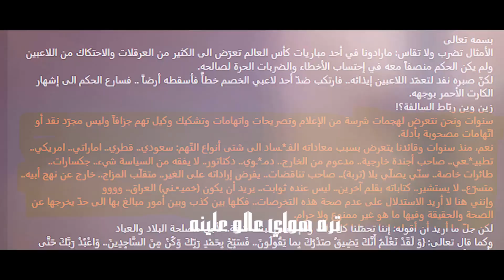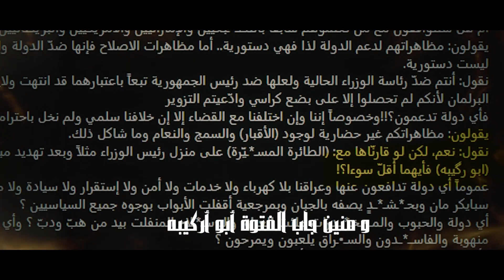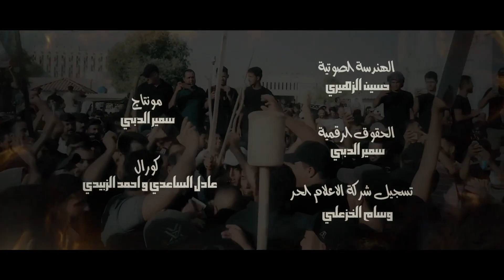سيد بهاء الحسيني _ ابو ركيبه | ذوله لسووها مفطح | وبيجي شظل يا ابو ركيبه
جعفر المطيري علي زوره احمد الساعدي علي الدلفي,
جعفر المطيري علي زوره احمد الساعدي علي الدلفي book,
جعفر المطيري علي زوره احمد الساعدي علي الدلفي challenge,
جعفر المطيري علي زوره احمد الساعدي علي الدلفي dj,
جعفر المطيري علي زوره احمد الساعدي علي الدلفي day,
جعفر المطيري علي زوره احمد الساعدي علي الدلفي extended,
جعفر المطيري علي زوره احمد الساعدي علي الدلفي english,
جعفر المطيري علي زوره احمد الساعدي علي الدلفي group,
جعفر المطيري علي زوره احمد الساعدي علي الدلفي go,
جعفر المطيري علي زوره احمد الساعدي علي الدلفي hd,
جعفر المطيري علي زوره احمد الساعدي علي الدلفي hq,
جعفر المطيري علي زوره احمد الساعدي علي الدلفي instrumental,
جعفر المطيري علي زوره احمد الساعدي علي الدلفي jukebox,
جعفر المطيري علي زوره احمد الساعدي علي الدلفي keyboard,
جعفر المطيري علي زوره احمد الساعدي علي الدلفي live,
جعفر المطيري علي زوره احمد الساعدي علي الدلفي lyrics,
جعفر المطيري علي زوره واحمد الساعدي علي الدلفي mp3,
جعفر المطيري علي زوره واحمد الساعدي علي الدلفي mp3 juice,
جعفر المطيري علي زوره احمد الساعدي علي الدلفي meme,
جعفر المطيري علي زوره احمد الساعدي علي الدلفي movie,
جعفر المطيري علي زوره احمد الساعدي علي الدلفي new,
جعفر المطيري علي زوره احمد الساعدي علي الدلفي no,
جعفر المطيري علي زوره احمد الساعدي علي الدلفي official,
جعفر المطيري علي زوره احمد الساعدي علي الدلفي original,
جعفر المطيري علي زوره احمد الساعدي علي الدلفي piano,
جعفر المطيري علي زوره احمد الساعدي علي الدلفي plus,
جعفر المطيري علي زوره احمد الساعدي علي الدلفي quality,
جعفر المطيري علي زوره احمد الساعدي علي الدلفي quarantine,
جعفر المطيري علي زوره احمد الساعدي علي الدلفي remix,
جعفر المطيري علي زوره احمد الساعدي علي الدلفي roblox,
جعفر المطيري علي زوره احمد الساعدي علي الدلفي remastered,
جعفر المطيري علي زوره احمد الساعدي علي الدلفي reaction,
جعفر المطيري علي زوره احمد الساعدي علي
جعفر المطيري علي زوره احمد الساعدي علي الدلفي 65,
جعفر المطيري علي زوره احمد الساعدي علي الدلفي 68,
جعفر المطيري علي زوره احمد الساعدي علي الدلفي 62,
جعفر المطيري علي زوره احمد الساعدي علي الدلفي 78,
جعفر المطيري علي زوره احمد الساعدي علي الدلفي 80,
جعفر المطيري علي زوره احمد الساعدي علي الدلفي 90سيد بهاء الحسيني,
سيد بهاء الحسيني 2022,
سيد بهاء الحسيني جديد,
سيد بهاء الحسيني انذار,
سيد بهاء الحسيني هلو هاي شني هاي,
سيد بهاء الحسيني قديم,
سيد بهاء الحسيني ثورة محرم,
سيد بهاء الحسيني استشهاد السيد الشهيد,
سيد بهاء الحسيني احنه المانحرك تاير,
سيد بهاء الحسيني تره انت,
سيد بهاء الحسيني جديد 2021,
لطميه سيد بهاء الحسيني,
سيد بهاء الحسيني aladdin,
سيد بهاء الحسيني amr,
سيد بهاء الحسيني cm,
سيد بهاء الحسيني chart,
سيد بهاء الحسيني chief,
سيد بهاء الحسيني cafe,
سيد بهاء الحسيني eden,
سيد بهاء الحسيني hd,
سيد بهاء الحسيني ic,
سيد بهاء الحسيني industries,
سيد بهاء الحسيني icc,
سيد بهاء الحسيني ict,
سيد بهاء الحسيني justice,
سيد بهاء الحسيني jin,
سيد بهاء الحسيني lm,
سيد بهاء الحسيني mmm,
سيد بهاء الحسيني no,
سيد بهاء الحسيني new,
سيد بهاء الحسيني nocturne,
سيد بهاء الحسيني sot,
سيد بهاء الحسيني today,
سيد بهاء الحسيني touch,
سيد بهاء الحسيني tnt,
سيد بهاء الحسيني tina,
سيد بهاء الحسيني with,
سيد بهاء الحسيني yesterday,
سيد بهاء الحسيني yu,
سيد بهاء الحسيني 01,
سيد بهاء الحسيني 00,
سيد بهاء الحسيني 03,
سيد بهاء الحسيني 1 نجف,
سيد بهاء الحسيني 1 نجفي 1 نجفي,
ستوريات,
ستوريات حب,
ستوريات حزينه,
ستوريات انستا,
ستوريات غيث مروان,
ستوريات قمر الطائي,
ستوريات كرة القدم,
ستوريات انستا حب,
ستوريات سيلاوي,
ستوريات السيلاوي,
ستوريات اغاني,
ستوريات عمرو دياب,
ستوريات after,
ستوريات ahlam,
ستوريات ayaz erdogan,
ستوريات alan walker,
ستوريات adele,
ستوريات attack on titan,
ستوريات ava max,
ستوريات aramam,
ستوريات another love,
ستوريات anne marie,
ستوريات حب a,
ستوريات عيد الحب a,
ستوريات bmw,
ستوريات bts حزين,
ستوريات bts,
ستوريات bts قصف,
ستوريات bmw من الداخل,
ستوريات bts قصف جبهات,
ستوريات bts فخمه,
ستوريات bts حزينة,
ستوريات bts مضحكة,
ستوريات bts قصف ضحك,
bts ستوريات,
bmw ستوريات,
believer ستوريات,
bigsam ستوريات,
broken angel ستوريات,
bot kak to take ستوريات,
black ستوريات,
busta rhymes ستوريات,
billie eilish ستوريات,
bts ستوريات انستا,
ستوريات cr7,
ستوريات c xu,
ستوريات changes,
ستوريات cukur,
ckay ستوريات,
cvrtoon ستوريات,
ستوريات كرايسلر c200,
ستوريات la casa de papel,
ستوريات g class,
wahchagh cham ستوريات,
kafa chikh ستوريات,
ستوريات اغنية changes,
ستوريات dz,
ستوريات don\'t let me down,
ستوريات dj,
ستوريات dark,
ستوريات dj snake,
ستوريات duaa.kr,
ستوريات مشاهير dz,
ستوريات حرف d,
ستوريات مسلسل dark,
ستوريات the walking dead,
don\'t let me down ستوريات,
dur leyla ستوريات,
dance with me ستوريات,
dania news ستوريات,
drive forever ستوريات,
düşer aklıma ستوريات,
dua lipa ستوريات,
dum tek tek ستوريات,
dokhtare shar ستوريات,
go down deh ستوريات,
ستوريات eminem,
ستوريات edit,
ستوريات english,
ستوريات exo,
ستوريات حرف e,
ستوريات billie eilish,
ستوريات bmw e34,
ستوريات in the end,
mehmet elmas ستوريات,
mark eliyahu ستوريات,
eminem ستوريات,
happier than ever ستوريات,
in the end ستوريات,
ayaz erdoğan ستوريات,
mark eliyahu journey ستوريات,
ستوريات five feet apart,
ستوريات football,
ستوريات fury,
ستوريات fm,
ستوريات f16,
ستوريات fbi,
ستوريات fake love,
ستوريات faded,
ستوريات fj,
ستوري